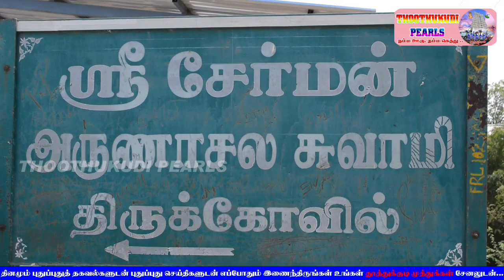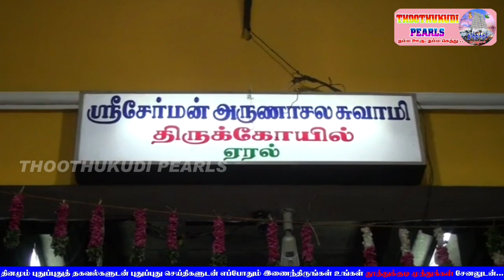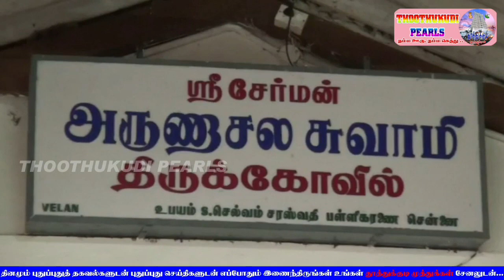ஏரல் சேர்மன் அருணாசல சுவாமிகளின் பிறப்பும் பிரமிக்க வைக்கும் அற்புத வரலாறு.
ஏரல் சேர்மன் அருணாசல சுவாமிகளின் பிரமிக்க வைக்கும் அற்புத வரலாறு.